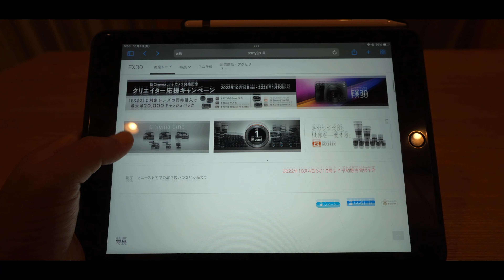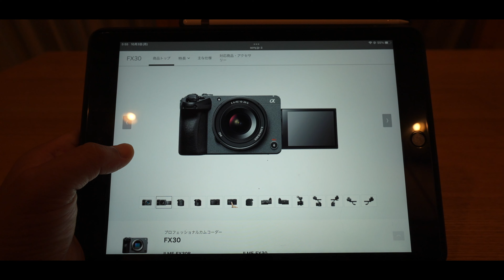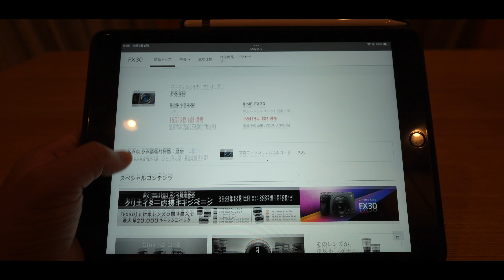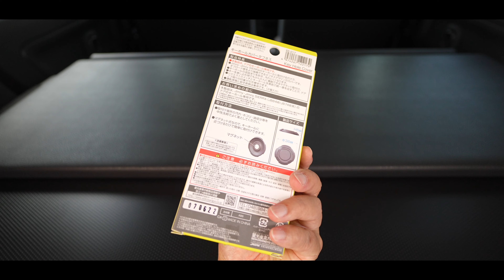SUZUKI Spacia BASE 外装の気になるアレをカスタムしてみました #1144 [4K]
今回はスズキ スペーシアベースの外装で気になるアレをカスタムしてみました。ついでにボデlのコーティングも施工しました。

今回はSONY α7ⅣにSEL11F18と内蔵マイクで撮影しています。

「星光産業 キーホールカバー」

「コールマン レイチェア」
「マイクスポンジセット」
「ulanzi ミニ三脚」

「PDA工房 GoPro HERO11 Black / HERO10 Black / HERO9 Black Crystal Shield 保護 フィルム」

「GoPro Volta」
「GoPro HERO 11 Black」
「GoPro スイベルクリップ」

「RODE MagClip GO」

「SONY ECM-G1」
「SONY ECM-B10」
「Sennheiser MKE200」

「DJI MINI 3 PRO」
「DJI MINI 3 PRO用 ND16フィルター」
「DJI MINI 3 PRO フライトバッテリー Plus 」
「DJI MINI 3 Pro Fly Moreキット Plus」

「EcoFlow ポータブル電源 DELTA mini」
「HONDA 小型発電機 EU18iT1」

「サーモス 真空断熱マグ ミルクホワイト」
「サーモス 真空断熱マグ ネイビー」
「サーモス 真空断熱マグ ホワイト」
「サーモス 真空断熱マグ ブラック」

「SONY α7Ⅳ」
「SONY ZV-E10」

SONY α7SⅢ
SONY SEL20F18G
SONY SELP1635G （
RICOH GRⅢ
GoPro HERO10 Black
Sennheiser MKE200
Sennheiser MKE400
DJI Mic